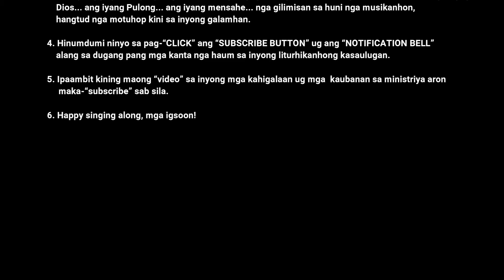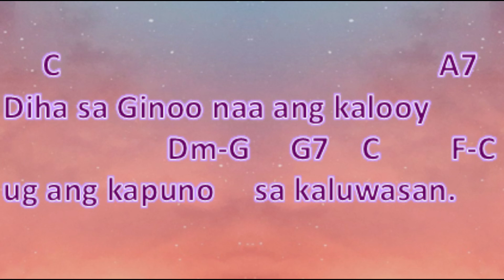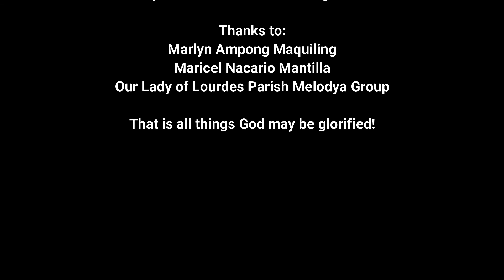10th Dominggo - Salmo 130 (Diha sa Ginoo Naa ang Kalooy) - Rose "Nene" B. Patigdas-Ranara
Usa ka alternatibong tono sa Salmo Responsoryo ang gidalit kaninyo.

Ania ang usa ka alternatibong tono sa Salmo Responsoryo sa  ika-10 nga Dominggo sa Ordinaryong Panahon, Tuig B.   Kamo nay ayo pagkanta ug pagduyog niini.

 Mahimong ipahaum ang tono ngadto sa ubang mga salmo responsoryo ingon sa angay. Gamita ang maayong desisyon.